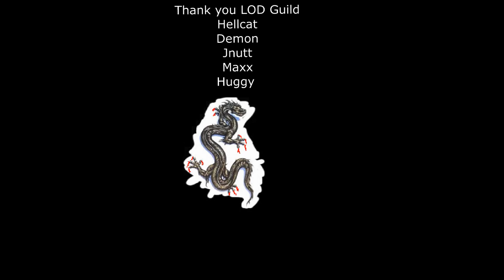WOW 100 Thank you all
Nice work every one.
We have
go take a look